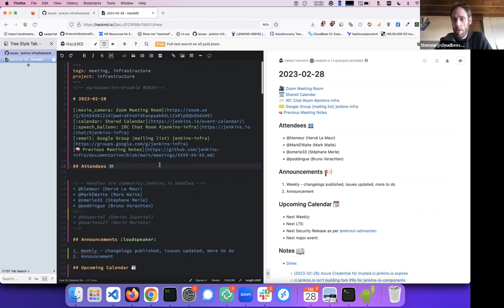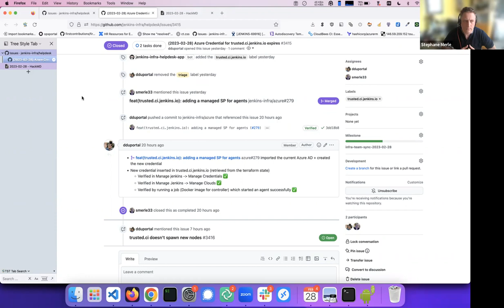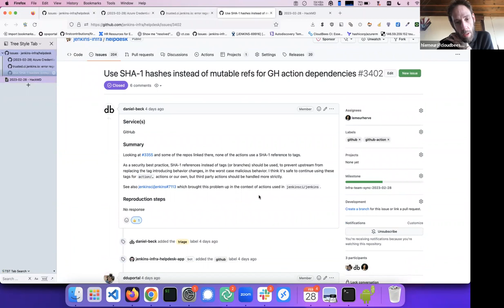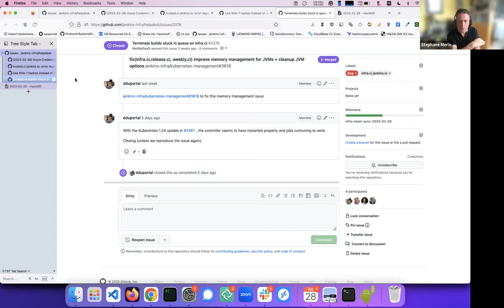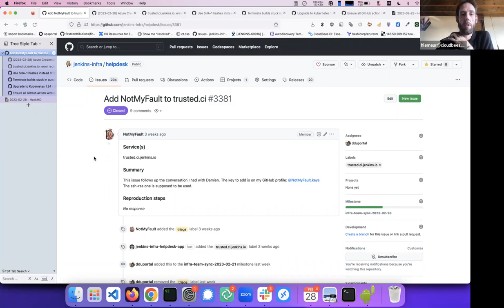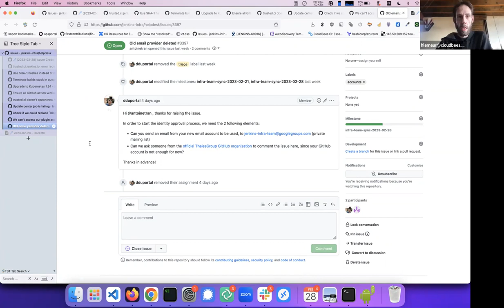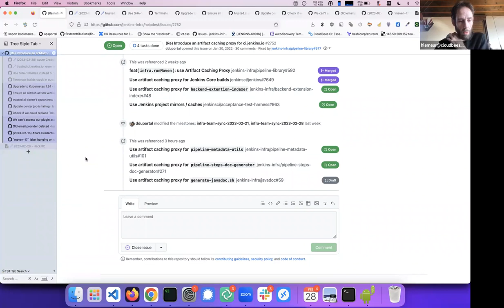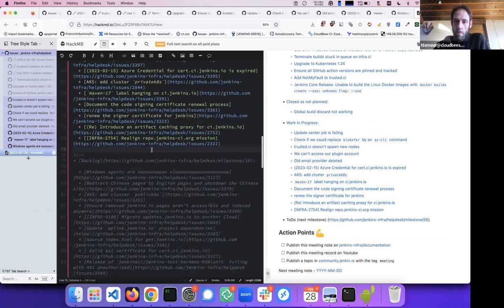2023 02 28 Jenkins Infra Meeting